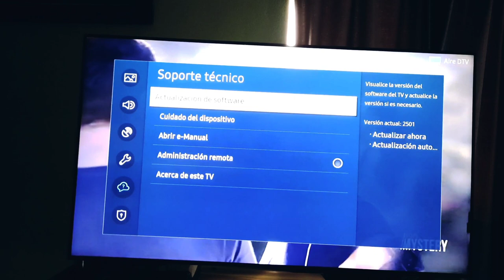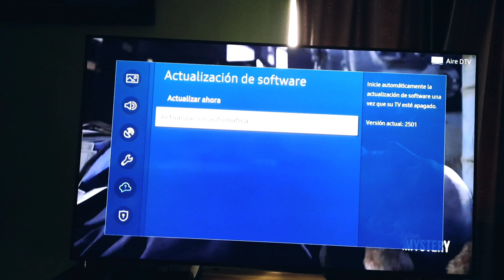Como Actualizar la Smart tv Samsung 2024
En éste video les enseño rápido como actualizar la smart tv samsung